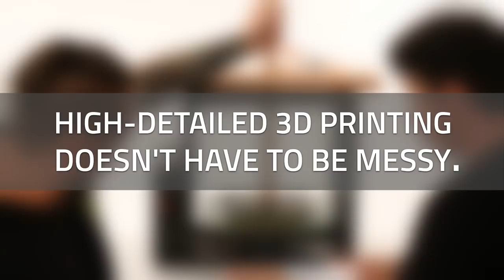We Have to Confess...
The LulzBot Aerostruder v2 Micro Tool Head delivers high-resolution 3D printing without the mess!